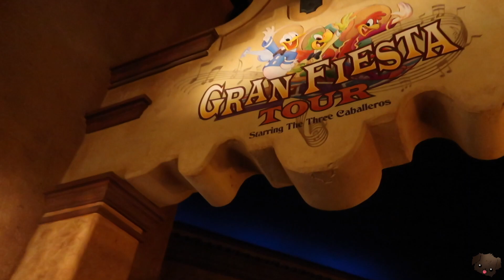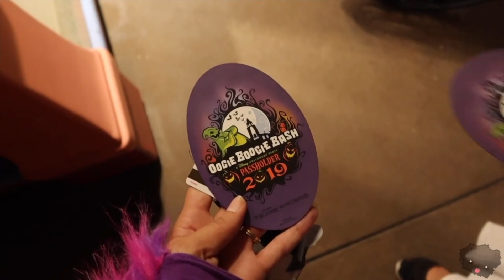DISNEY TAG || 15 Amazingly Fun Disney Questions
We had so much fun filming this video because it reminded us of all of the fun things we did! We had a blast getting to dig through old footage to back up our answers! Thank you so much Jenn & Mark - Fun and Fancy Free for tagging us in this video! So sorry it took us FOREVER to respond!

We're so excited for our upcoming move and have so many video ideas we'd love to do and any support is so appreciated! ❤

If you haven't had a chance yet, please go check out and support their channel! Jenn and Mark are amazing!

If you want to participate, here are the questions:

1.  What ride at any Disney park have you wanted to ride but have been afraid to?
2.  If you had to live in a Disney park for the rest of your life, which one would you choose?
3. If you had to talk in a character voice for the rest of your life, which one would you pick? We need to hear your character voice!
4. What is your favorite pavilion in Epcot?
5. Which restaurant at Disney have you wanted to try but are afraid of?
6.  What is your favorite Epcot festival?
7.  Have you attended any Disney special ticketed events and which one is your favorite?
8. Pick a Disney character and make a cocktail or non alcoholic drink to match them
10. Are you a planner or a "on the fly" park goer?
11.Snow White can't afford to pay the rent for 7 dwarves, which one do you kick out?
12. Which princess do you think would win a beauty pageant?
13. Which prince would get chosen to be on the show "The Bachelor"?
14. Which Disney attraction is your favorite for napping?
15. You're going on a Disney vacation, what one thing do you look forward to the most and what one thing do you look forward to the least?

Bonus: If you were to sign up for DVC, which home resort would you choose?

9. (We made this one up) What is the first thing you're going to do when the parks open back up?

Show us your answers either in the comments or send us a link to your video on instagram or facebook! We'd love to see!

                   ⭑☾༓・✼*:・ﾟ✧~✧・ﾟ:*  ‧͙⁺˚✼*・༓☾ ⭑ ​

741741 (text HOME) - Crisis Text Line |

Equipment Used: Canon G7X Mark III